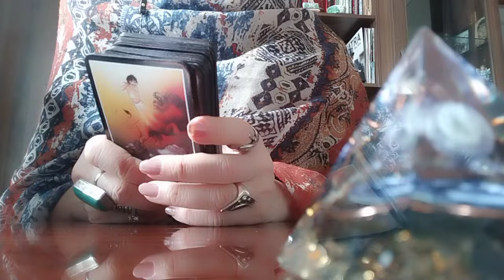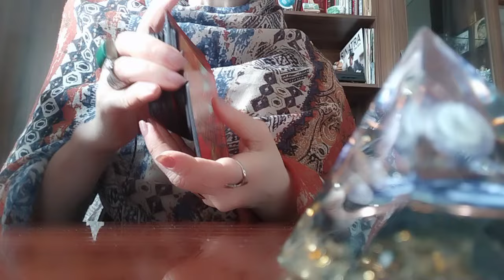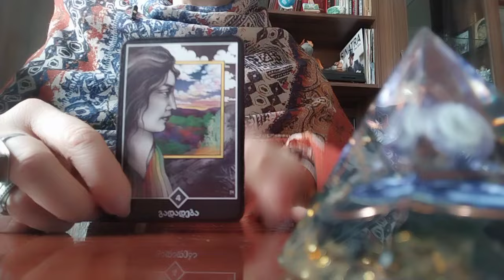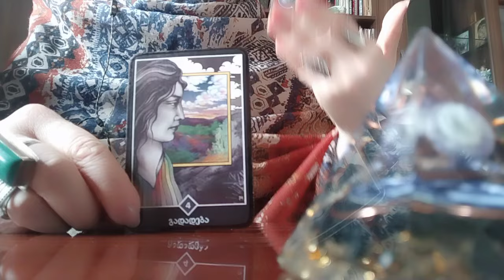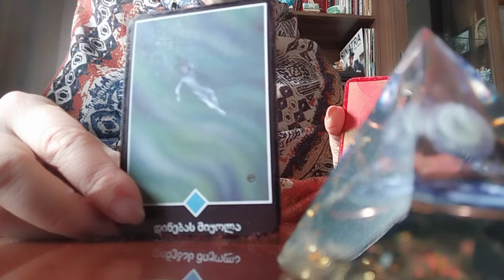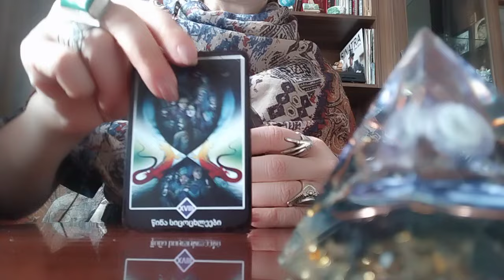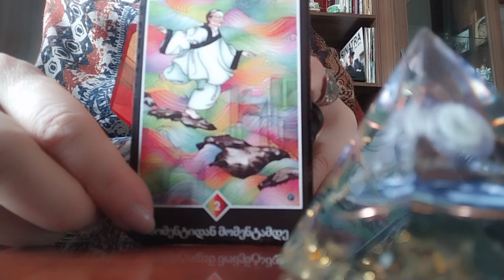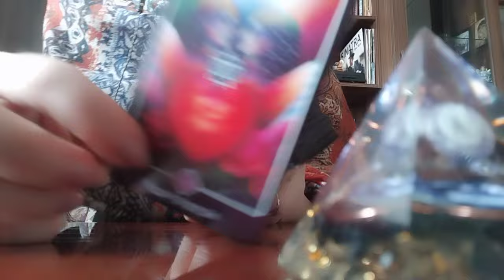ცხოვრება ნერვებს გიშლით? პირადშიც და კარიერაშიც არ გიმართლებთ? რას ხედავს ოშო ძენ ტარო!🪅🪅🪅🥰